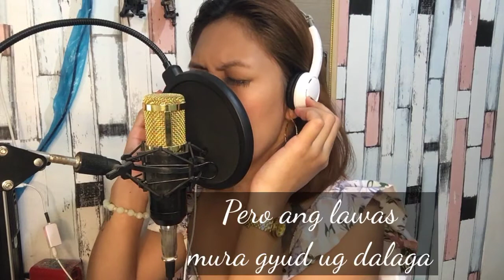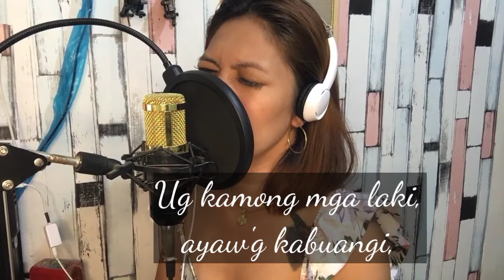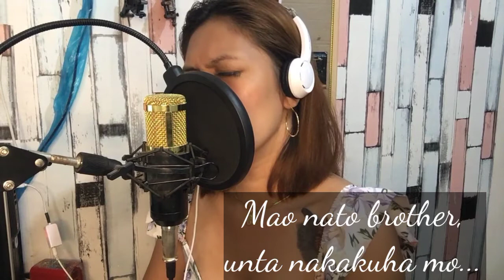SINGLE MOM By:Miraflor Valmoria (Visaya Version)from:At My Worst of Pinksweats